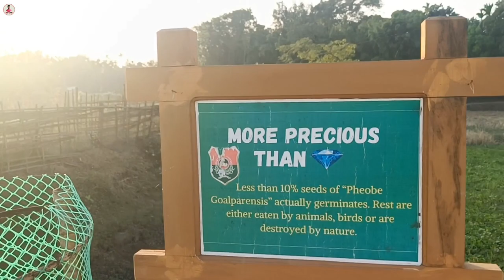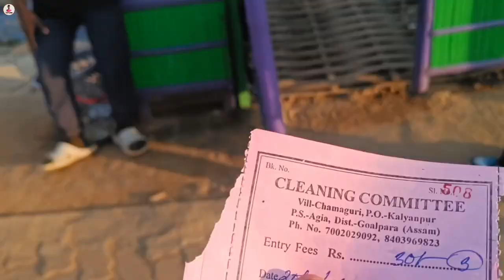Urpad beel Goalpara..//RJB Local..